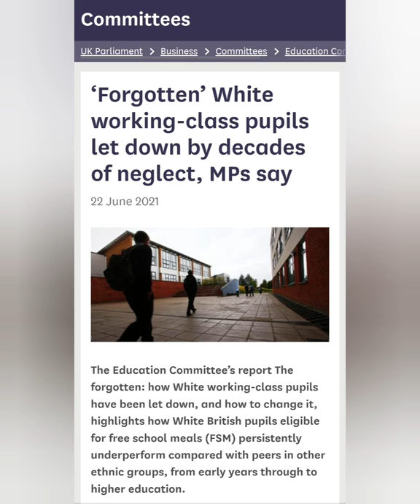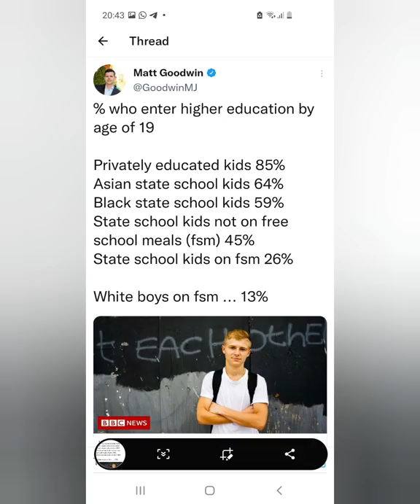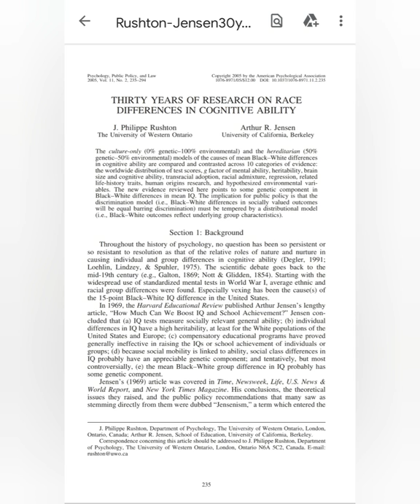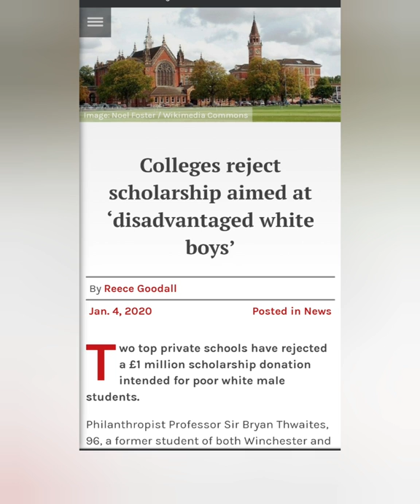Viral Video follow up on discrimination and anti-white agendas in our education systems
Round 2!  Improved sound placements.

Bubba Kate V The State. of Marxist Education.